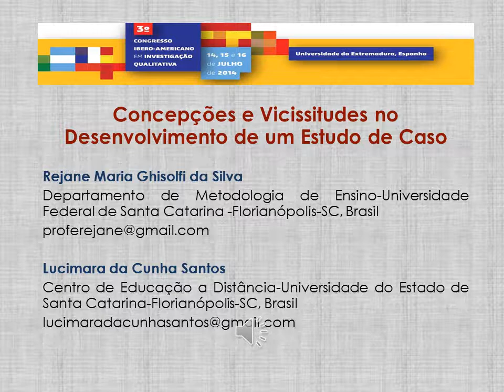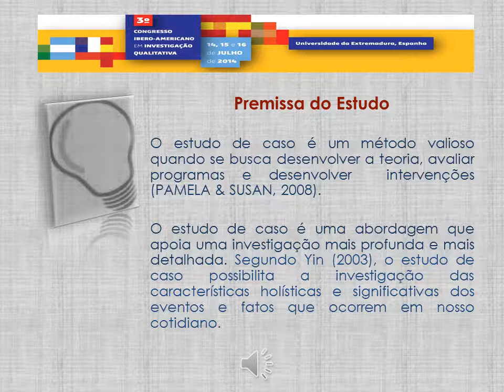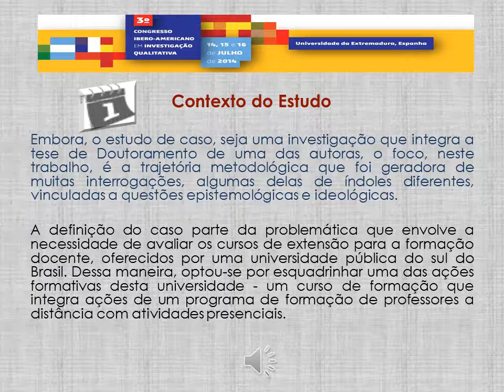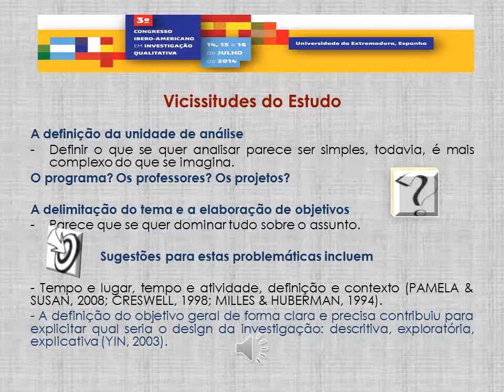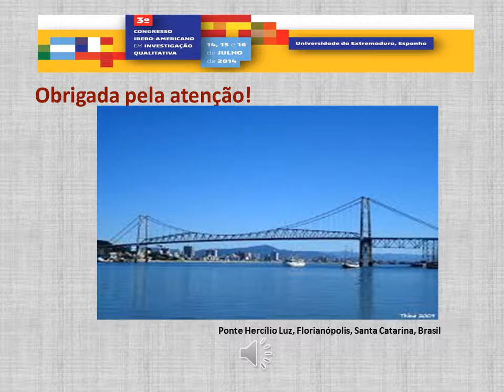CIAIQ2014 | Concepções e Vicissitudes no desenvolvimento de um Estudo de Caso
O presente trabalho objetiva analisar as possibilidades e vicissitudes do estudo de caso como uma das modalidades de abordagem qualitativa que pode contribuir para avaliar programas e desenvolver intervenções. Para isso, analisa a trajetória metodológica de uma investigação, que tem como foco a formação em Educação para o Desenvolvimento Sustentável e destaca aspectos referentes a concepção e implementação dessa tipologia de estudo, que possam subsidiar reflexões sobre o tema. Os resultados obtidos indiciam a potencialidade e as fragilidades na construção do trabalho investigativo.